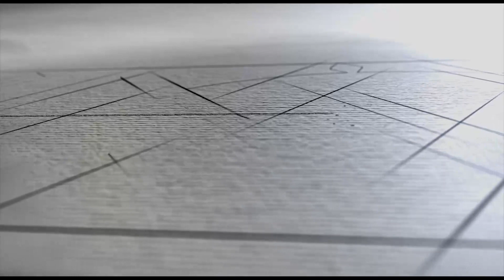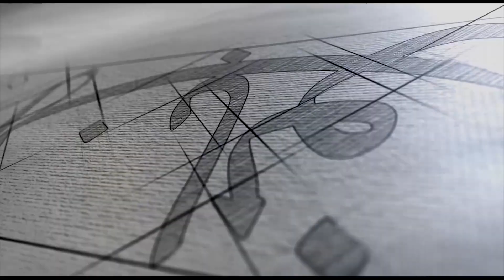ایران بانو سه شنبه ۲۴ فروردین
بانو نهضت فرنودی - روانشناس و روانکاو
About Iranefarda TV Network: